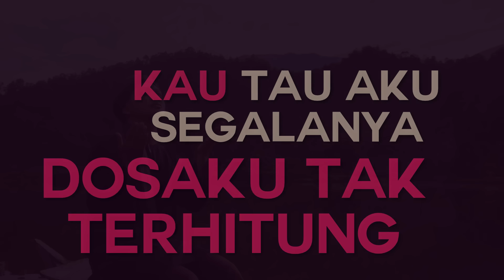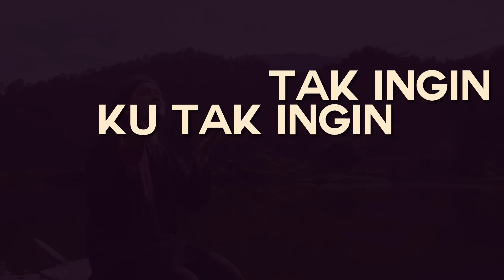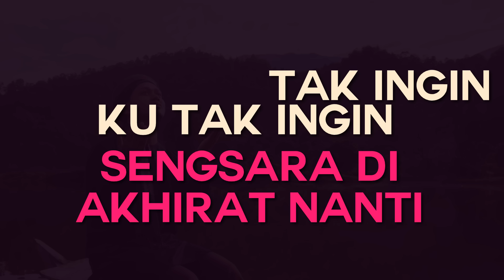Religi - Teguh Permana - Dosaku Tak Terhitung (Official Lyric Video)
Lagu Religi Teguh Permana - Dosaku Tak Terhitung (Official Lyric Video)

Yak buat kamu yang lagi cari lagu Religi, yuk cek lagu dari Teguh Permana yang berjudul Dosaku Tak Terhitung.

Aktifkan RBT-nya Teguh Permana, Dosaku Tak Terhitung:

Telkomsel  ketik: DTTAM                            sms ke 1212
Indosat       ketik: MG(SPASI)53201020   sms ke 808
XL                ketik: 10178613                       sms ke 1818
3 (Tri)          ketik: 1960062                         sms ke 1212

Artist        : Teguh Permana
Judul        : Dosaku Tak Terhitung
Cipt.         : Teguh Permana
Produksi  : Pelangi Records

PRESS RELEASE

Masih berbicara project solo nya Teguh Permana atau yang biasa akrab dipanggil Teguh Vagetoz saat ini beliau kembali meluncurkan single religinya yang berjudul 'Dosaku Tak Terhitung'.

Lagu ini liriknya memang sangat menyentuh, mengingatkan kita akan segala  dosa-dosa yang telah kita perbuat,sementara pengharapan kita ingin masuk Surga Nya Allah SWT dan lagu ini memang merupakan isi hati saya yang paling dalam Kepada Allah SWT ujar Teguh

Mengenai arransemen lagu tersebut sengaja Teguh membuat arransemen nya hanya memasukan instrumen piano dan pad saja karena menurut Teguh ya sentuhan musik seperti ini lah yang tergambar dalam otak saya ketika lagu ini awal tercipta karena lagunya tentang renungan hidup untuk keselamatan di akhirat nanti ungkap teguh sambil menahan air mata

Teguh berharap single religinya ini bisa diterima masyarakat indonesia dan bisa memberikan hal yang positif dibulan suci Ramadhan ini juga seterusnya buat  umat muslim dimana pun berada dan khusus untuk diri saya pribadi Insya Allah Aamiin.. "ujar Teguh

Lirik Lagu Dosaku Tak Terhitung dari Teguh Permana

kau melihat apa yang ku kerjakan
meski aku sembunyi
kau Maha Melihat

apa pantas ku mengharap surgaMu
Kau tahu aku segalanya
dosaku tak terhitung

oh Tuhan ampunilah semua dosa-dosaku
tak ingin, ku tak ingin
sengsara di akhirat nanti

Kau tahu aku segalanya, dosaku tak terhitung

tak ingin, ku tak ingin sengsara di akhirat nanti
tetapkan imanku untuk jalani perintahMu ooh

oooh oooh dosaku tak terhitung

Lyric video by Teguh Permana "Dosaku Tak Terhitung". (C) 2015 Pelangi Records | PT. Pelangi Prima Sejati